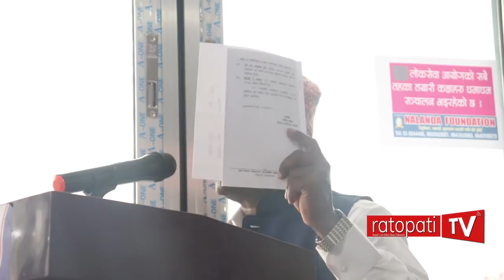लोकसेवाको फारम भर्दा हुन्छ : मन्त्री लालबाबु पण्डित// lalbabu pandit//